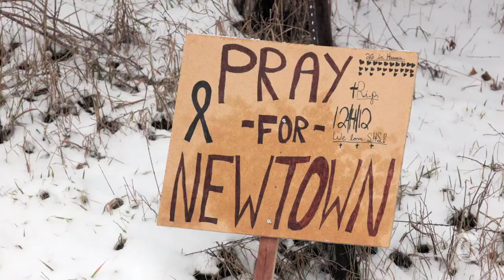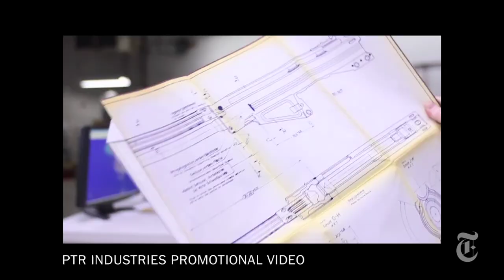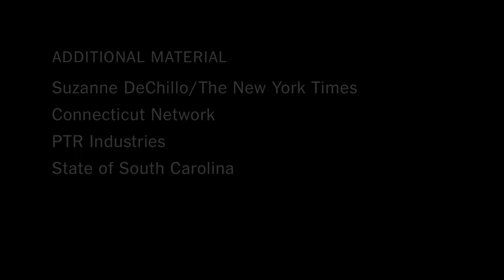Seeking Gun-Friendly Territory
Gunmaker PTR Industries is moving from Connecticut to South Carolina, as tightening restrictions drives the firearms industry to gun-friendly states.